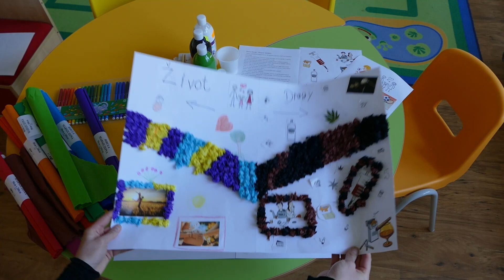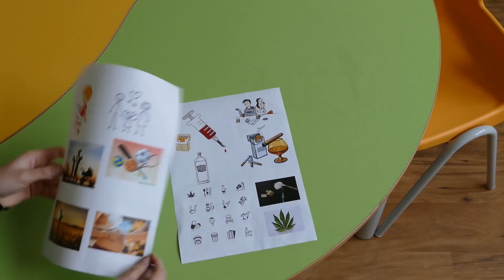Drogy - prevencia (Barbora Balogová)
Pre Nadáciu ZSE pripravila Barbora Balogová.
Toto je nekomerčný vzdelávací materiál, ktorého autorkou je Barbora Balogová.